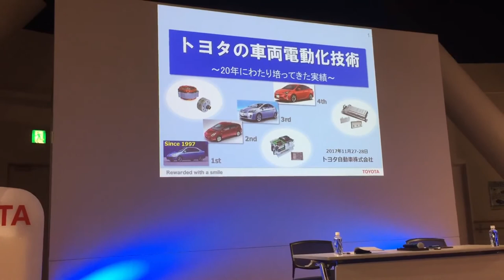F’s Impression. トヨタ車両電動化技術説明会 内山田竹志会長スピーチ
2017年11月28日 東京都江東区青海のMEGAWEB ライドスタジオで行われた電動化技術説明会最終回に訪れたトヨタ自動車内山田竹志会長のこのイベントに掛けた思いを語った冒頭挨拶です。